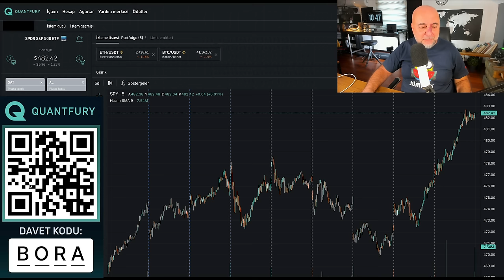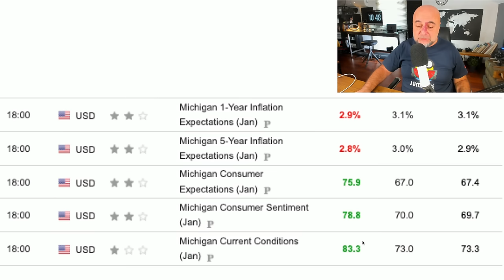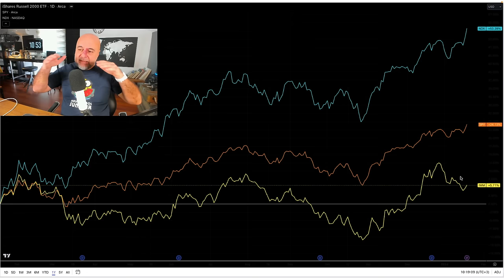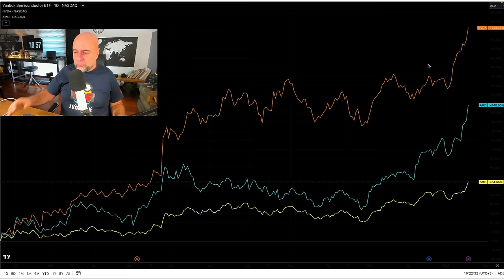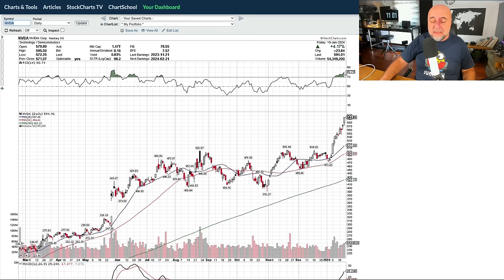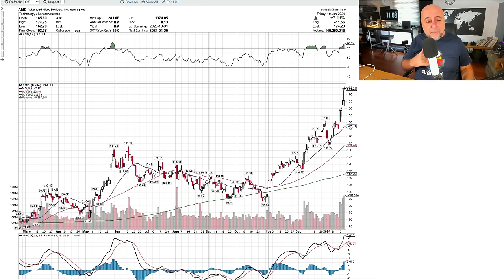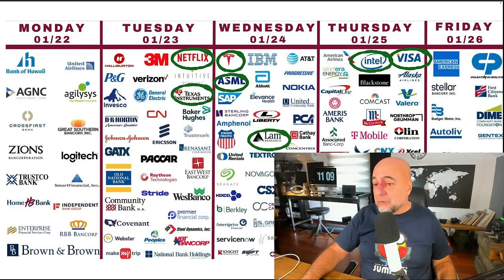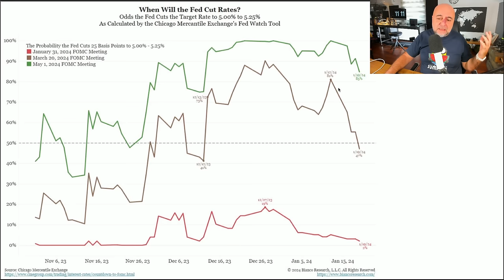ABD Borsaları Zirve mi, Devam mı?